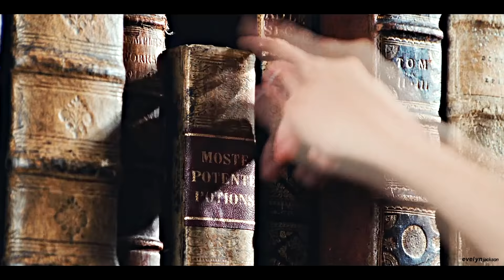Hermione Granger || That's my Girl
Celebrate 20th Anniversary of Harry Potter and the Sorcerer's Stone, WIN gift card and more
1080p HD
You'll be good to go"

It's been so long since I've edited Hermione! I have a bunch of ideas for the underrated HP Characters like Lucius, Bellatrix etc so stick around =)
Fandom: Harry Potter
Character: Hermione Granger
Coloring: Mine
Program: Sony Vegas 13